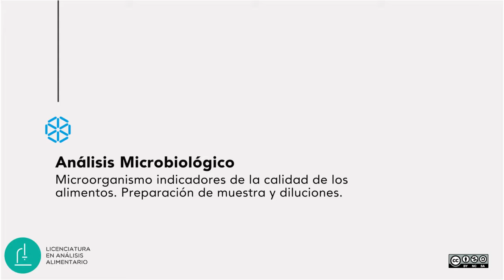Análisis Microbiológico - Preparación de muestra y diluciones.